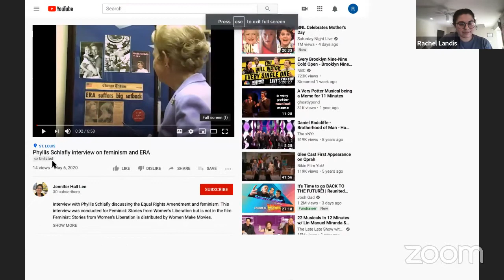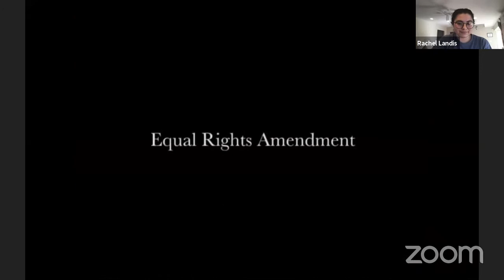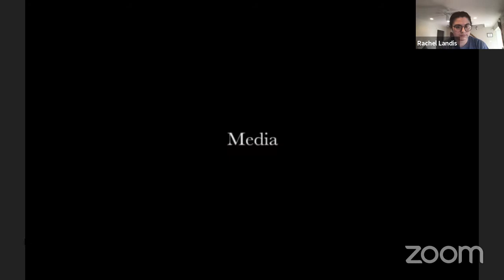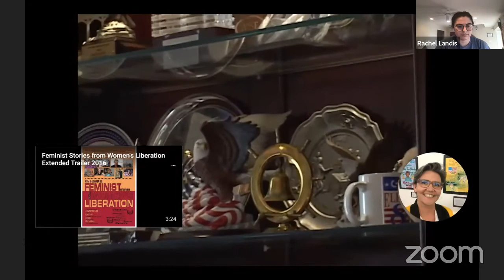Rethinking Sisterhood: On the Ground Experiences with Characters in Mrs.America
This webinar was a panel discussion featuring Laura Callow, Jennifer Hall Lee, and Bamby Salcedo, speaking of their views and experiences working with the prominent figures featured on the new FX series, Mrs.America. This panel will be moderated by Rachel Landis.

This webinar is part of a series of five webinars titled “Rethinking Sisterhood: The Role of Media in Affirming the ERA” that will be running every Thursday afternoon from May 7 to June 4. The role of the webinars is to bring activists, artists, and political leaders together as well as interested public to discuss the ways in which the media and citizens around the country can come together to shine a light on the significant efforts being made right now to turn the ERA into the constitution’s 28th Amendment.

Each webinar, hosted by the activist youth organization Generation Ratify and co-organized by agnès films, Directed by Women, Equal Means Equal, Media Equity, and Women Occupy Hollywood, will be an hour long. Each of our three-to-four panelists will speak for seven minutes and then the moderator will start a conversation between panelists, followed by audience questions. Besides having a live audience, the panels will be recorded and posted on YouTube so they can be watched by those unable to attend.